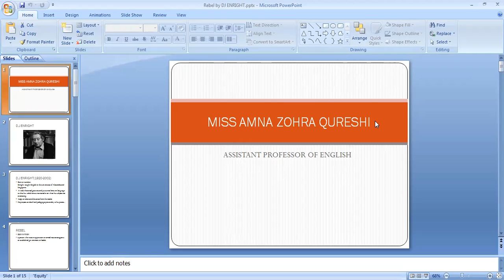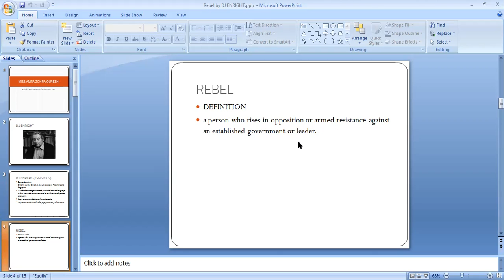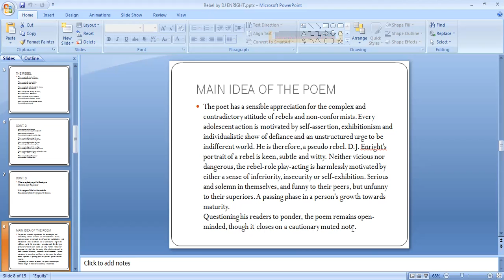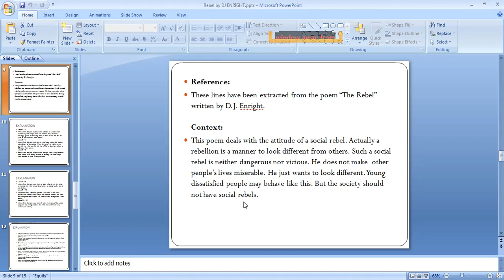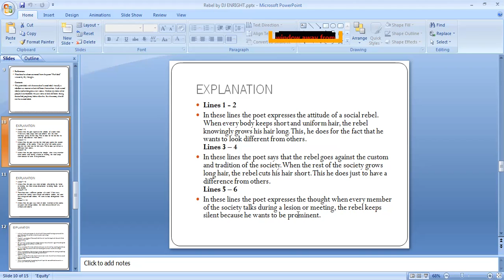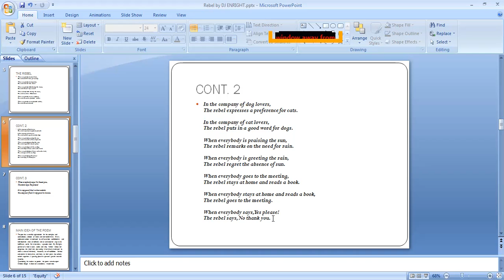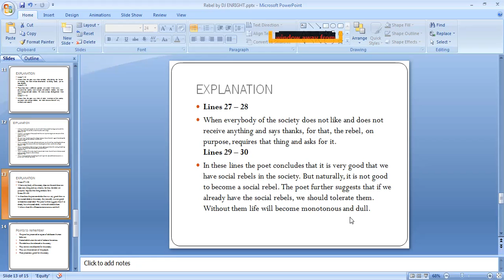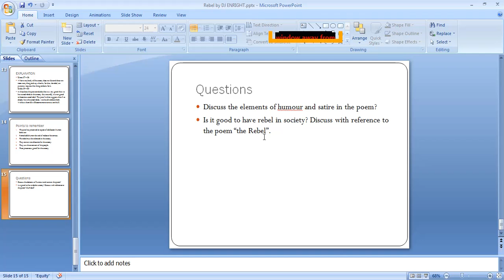Rebel by D J ENRIGHT